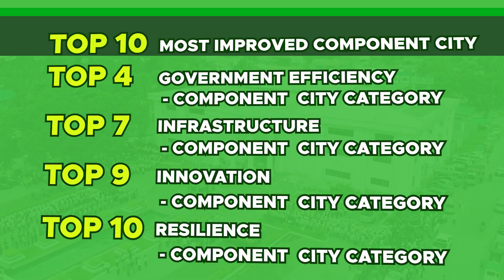Baba Yap and Jane Yap Vlog 159